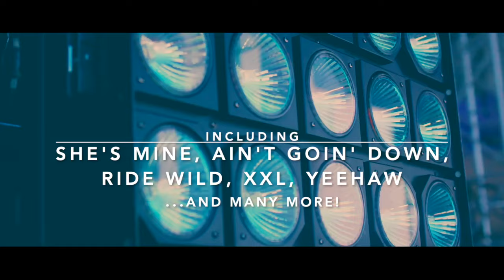The Wild Ride - TWR - Back in the Saddle - The Album - Trailer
The new Album from German wildest Country Rock Band The Wild Ride.